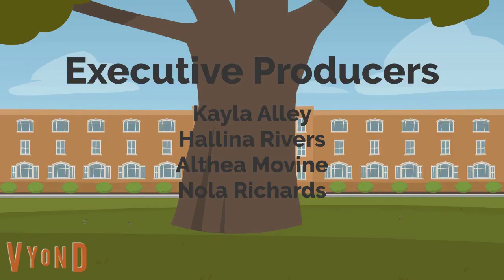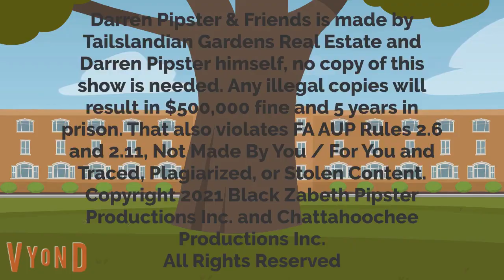Darren and Friends S2E6 - An Unexpected Trip To The Hospital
In this episode of Darren and Friends, Darren  makes an unexpected trip and fall, breaking his leg in two places, Riley, Alexandria, and Clarabel all take Darren to the hospital in an ambulance, Dr. Ramirez, Dr. Conner, Dr. Nguyen, and Dr. Kensington all take care of Darren. When he returns home, he and Riley feel happy to be home. The next day at school between Periods 1 and 2, Josephine and Nola look at Darren's injured leg and Mao Mao II makes fun of him, saying that he is fragile like glass. He was suspended for 1 day by Mrs. Wolf after he was brought there by Nola.

Second video made overnight, need I say more?
Live life in the fast lane and not the crash lane!
(C) Tailslandian Gardens Real Estate, FurAffinity, ViacomCBS, Chattahoochee Entertainment, See Stars Productions, Black Zabeth Enterprises, and Kayla Alley Worldwide Productions